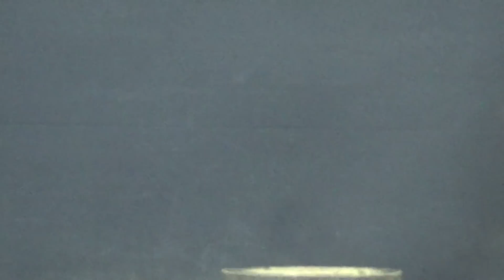venta arbolitos 10/01/21